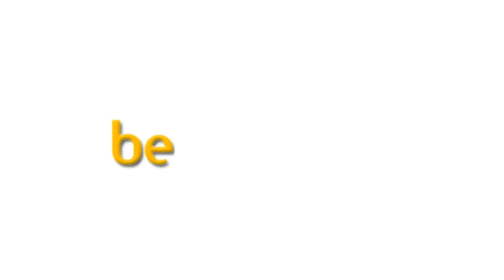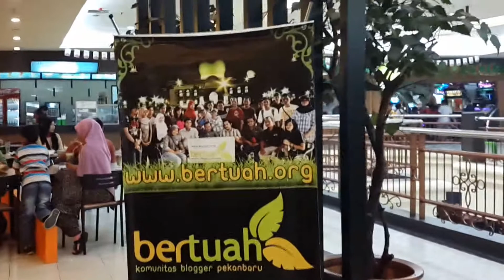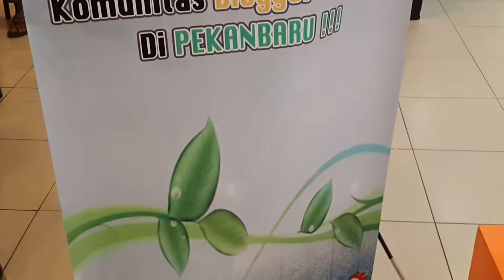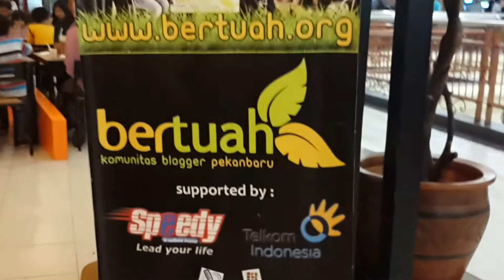Kopdar Blogger Bertuah Pekanbaru 27 Okt 2013